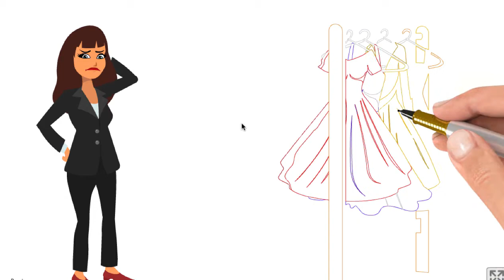WP - Traffic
Free Wordpress plugin that solve ALL your traffic problems